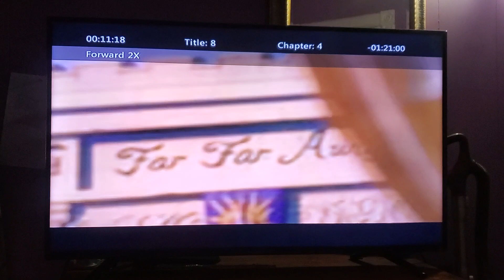August 17, 2022